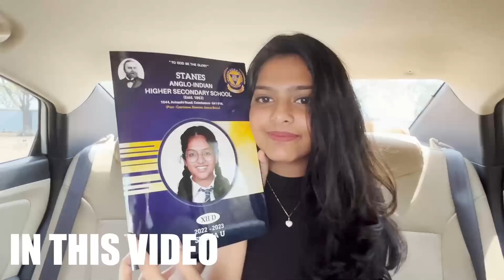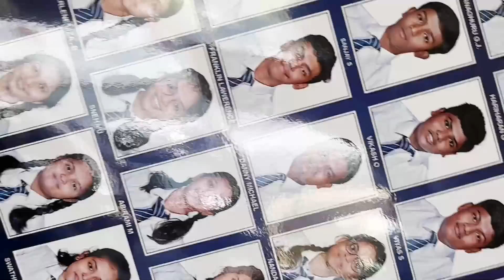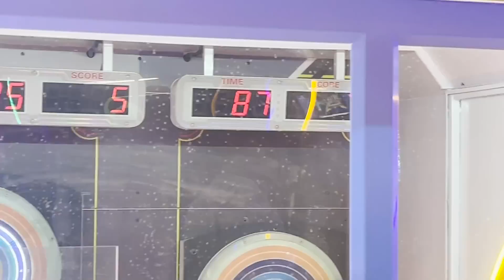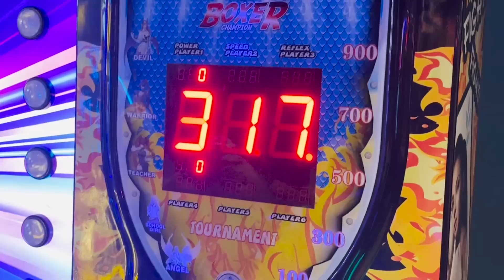Going Back To My School 🏫🥺||Come With Me for A Day|| @momfluencer @JustBananaPranav